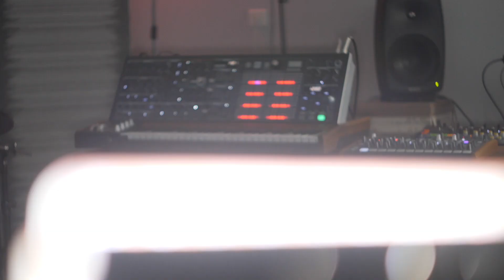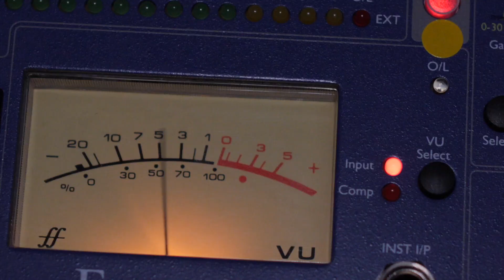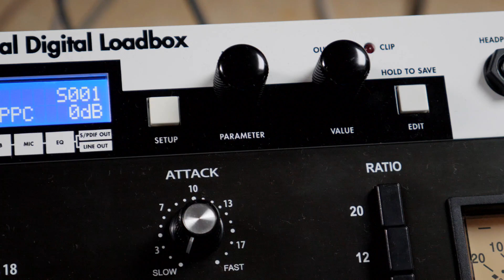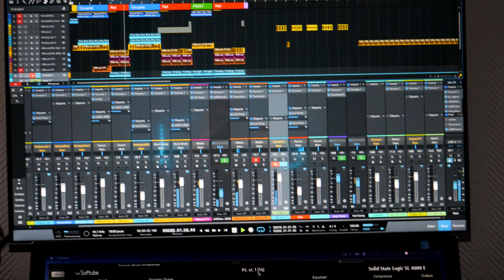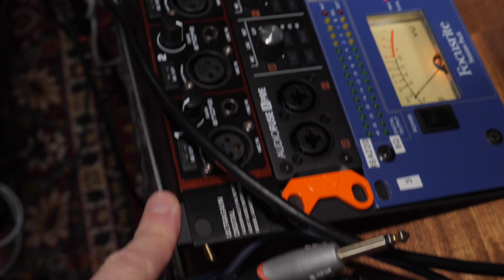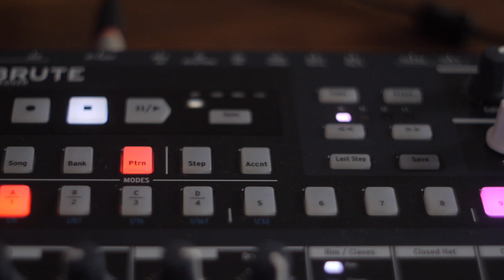Visite guidée du studio ProMixLive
On nous demande souvent un tour du studio ou sont tournés les tutos et certaines émissions de ProMixLive, alors voici sa présentation en images.